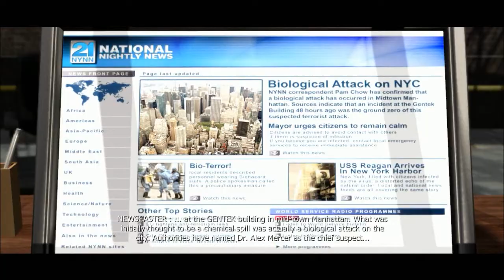Prototype #7 - Wykrywacz mutantów! + Infiltracja bazy wojskowej!